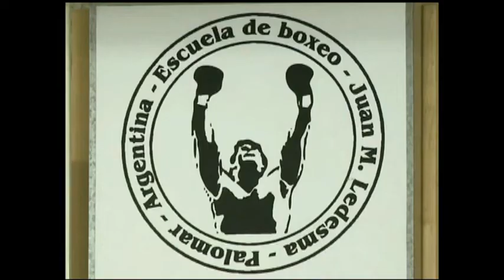Yésica Bopp y su peculiar forma de entrenar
Yésica Bopp training motivation
Gym Campos Kid San Antonio de Chico Irapuato
Boxing motivation Training motivation
Boxing training
Entrenamiento de boxeo
बॉक्सिंग प्रशिक्षण
拳擊訓練
Entraînement de boxe
تدريب الملاكمة
Boxtraining
ボクシングトレーニング
Тренировки по боксу
 Treinamento de boxe
권투 훈련
Allenamento di boxe